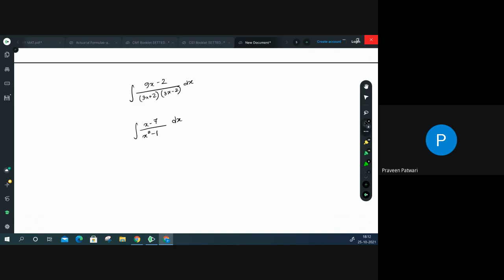ACET Class 26 | Integration - Part 1 | By Vandita Sarda | IAI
Join Vandita Sarda Ma'am to exercise your knowledge on ACET through live interaction sessions with students.

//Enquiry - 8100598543